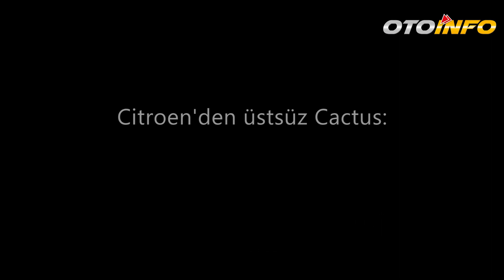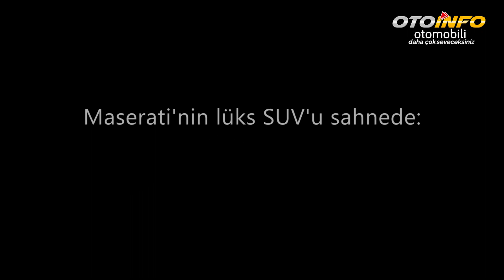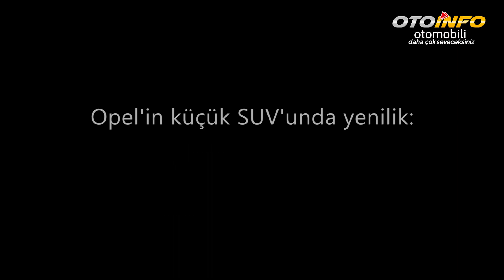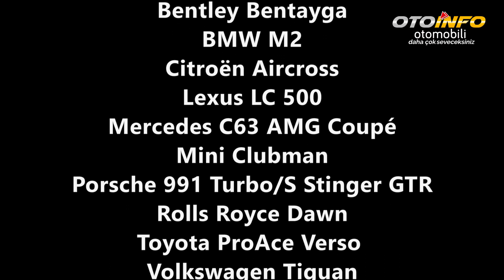Cenevre Otomobil Fuarı'nda hangi yenilikler var?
1-13 Mart 2016 tarihleri arasında açık olacak, dünyanın en önemli otomobil fuarlarından Cenevre Otomobil Fuarı pek çok yeniliğe ev sahipliği yapıyor. Car Of The Year, (Yılın Otomobili) değerlendirmesinin finalinin de yapılacağı fuarda ilk kez gün ışığına çıkacak otomobiller ve yenilenen modelleri, fuar kapılarını açmadan size sunuyoruz. Otoinfo farkıyla.